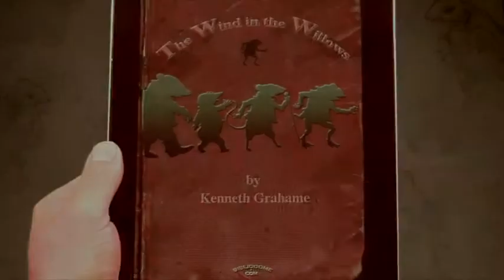Promo film of Wind In The Willows app for iTunes